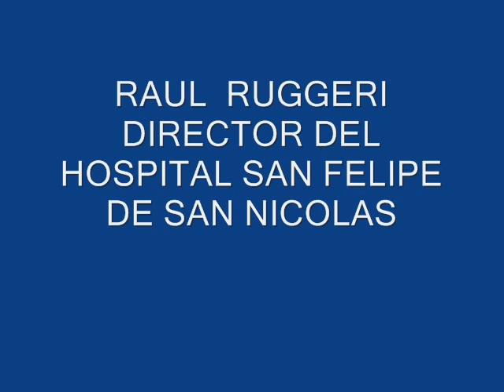DIRECTOR HOSPITAL SAN FELIPE DR RAUL RUGGERI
Entrevista al Dr. Raul Ruggeri, Director del Hospital San Felipe de San Nicolas.Semanario Ilustrado del 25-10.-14